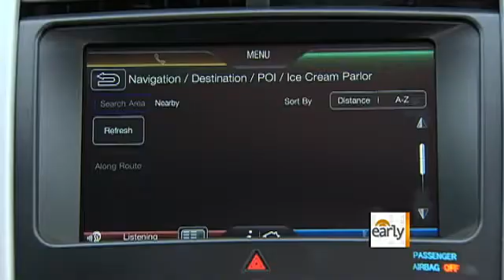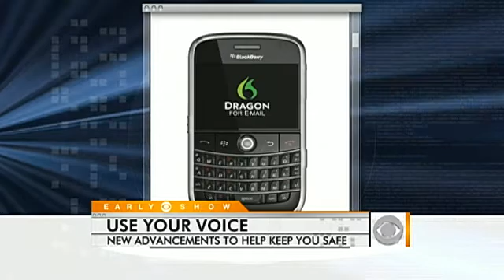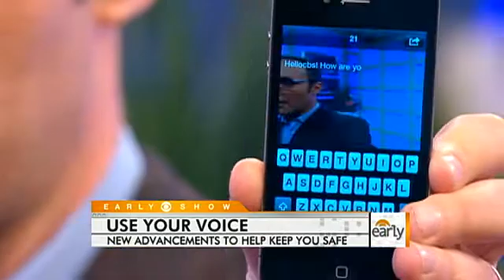Voice Command Technology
Fast Company's Paul Hochman showed Erica Hill the latest technology in voice recognition software.